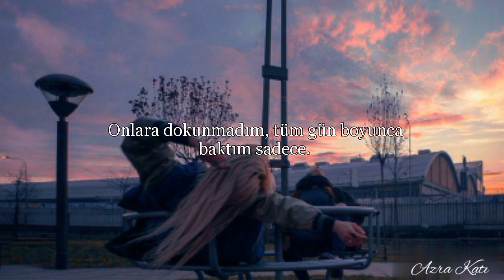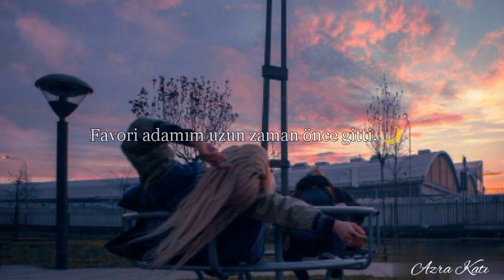Irina Rimes - My Favourite Man (Türkçe Çeviri)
My Favorite Man! İlk çıktığı zamanlarda baya bir patlamıştı gerçekten. Ama ben hala severek ve keyif alarak dinliyorum. Ayrıca severek ve keyif alarak da çevirisini yaptım. Umarım sizde severek ve keyif alarak izlersiniz. İyi seyirler! 💜

- My Favorite Man Lyrics -

My favorite man, left long ago
But he left his clothes and everything by the door
I didn't touch them, I just stared at them all day long
No one even come, and taken them away from home
My favourite man left long ago
'Cause it's all that is left
Of my beautiful man
I don't want to forget him
I don't even know if I can
I don't know if I can
When my memories are sinked
Cause my favourite man
Cause my favourite man has run away
Baby I don't want you back
But I miss you like hell
And I miss more the love that we had
The man that you are now I don't understand
But but I really, really would like to see once again